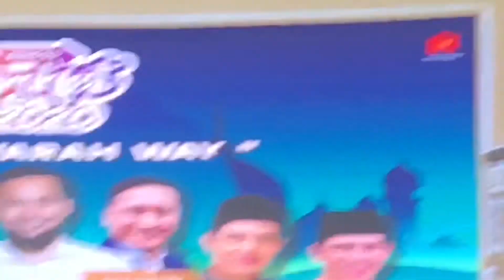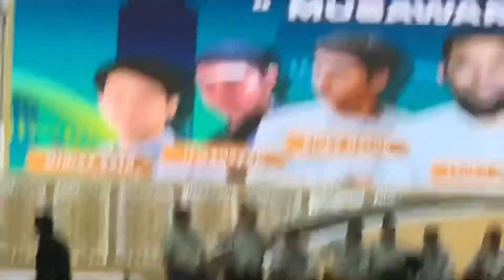Kajian Musawarah - Hijrah Festival 2019 (1)